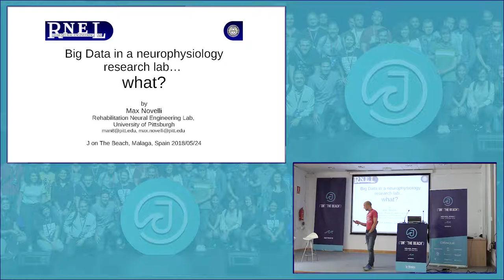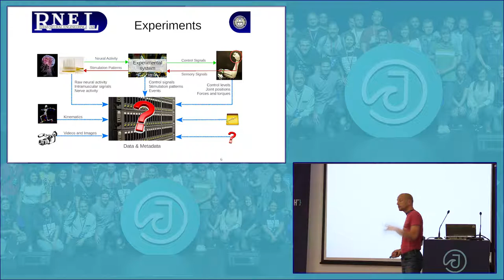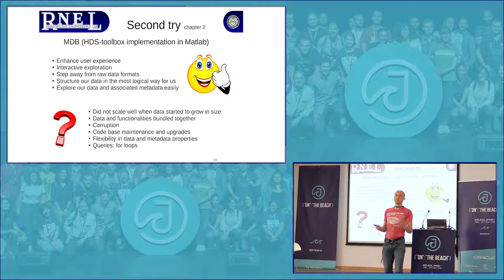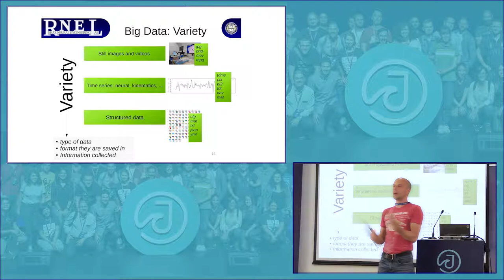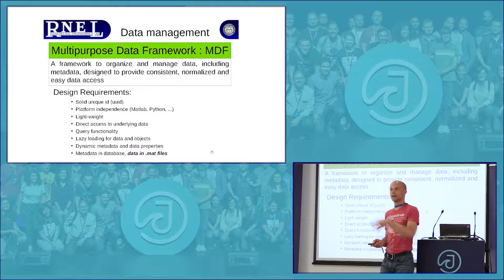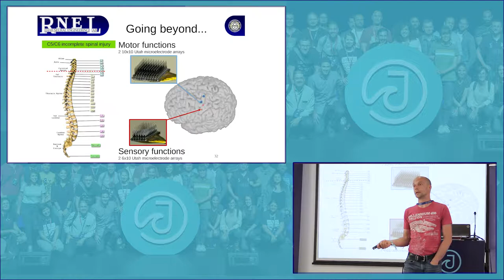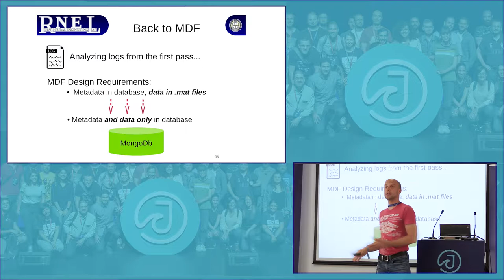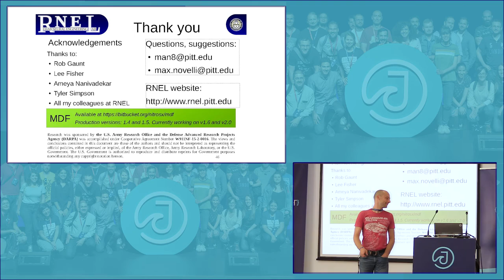Big Data in a neurophysiology research lab… what? by Max Novelli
At RNEL, we have been working hard to lay the foundation to better manage our data and be able to integrate big data and AI technologies into our data management and analysis pipelines. These needs have arisen from the very size of the experimental data that push the limits: they are simply becoming unmanageable even on powerful workstations. We also determined that better query methodologies, validation and visualization tools are needed.